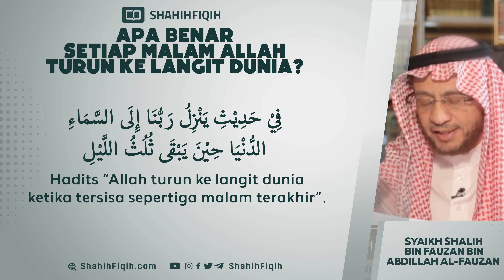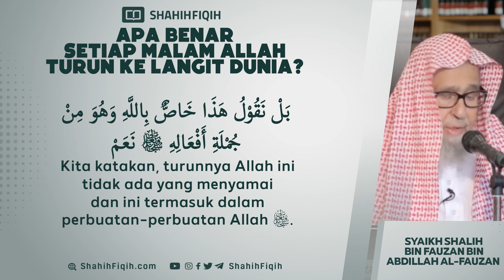Apa Benar Setiap Malam Allah Turun ke Langit Dunia? - Syaikh Shalih bin Fauzan Al-Fauzan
إن لله مائة رحمة أنزل منها رحمة واحدة بين الجن والإنس والبهائم والهوام، فيها يتعاطفون، وبها يتراحمون، وبها تعطف الوحش على ولدها، وأخر الله تسعا وتسعين رحمة يرحم بها عباده يوم القيامة

“Sesungguhnya Allah memiliki 100 rahmat. Salah satu di antaranya diturunkannya kepada kaum jin, manusia, hewan, dan tetumbuhan. Dengan rahmat itulah mereka saling berbelas kasih dan menyayangi. Dengannya pula binatang liar mengasihi anaknya. Dan Allah mengakhirkan 99 rahmat untuk Dia curahkan kepada hamba-hamba-Nya pada hari kiamat.”

HR Bukhari no. 6104 dan HR. Muslim no. 2725; lafal hadits ini dari Abu Hurairah radhiallahu ‘anhu

Apa Benar Setiap Malam Allah Turun ke Langit Dunia? - Syaikh Shalih bin Fauzan bin Abdillah Al-Fauzan